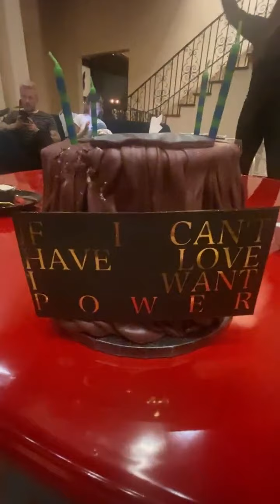Halsey Album Release Instagram Live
"Tiddy Cake!
Happy album release :)"
-Halsey